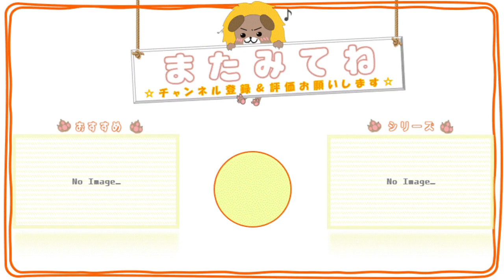#2【モンスト】ワールドトリガーコラボガチャ －解析完了！－【れおぽちプレイ】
【モンストの再生リスト】

今年初コラボ！！